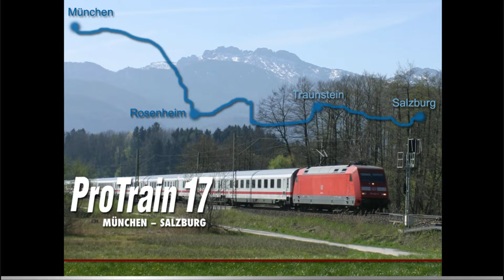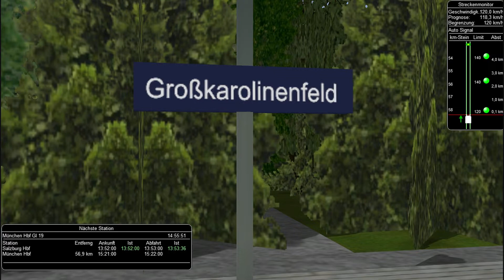PT 17 München Salzburg BR120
Einen schönen 4.Advent wünsche ich euch, heute fahren wir im MSTS Pro Train Perfect Simulator die komplette Strecke mit dem Eurocity von Salzburg über Traunstein und Rosenheim nach München (Pro Train Add On 17 München-Salzburg). An unserer Seite eine BR120 mit ÖBB Waggons. Ein frohes und besinnliches Fest wünsche ich euch.